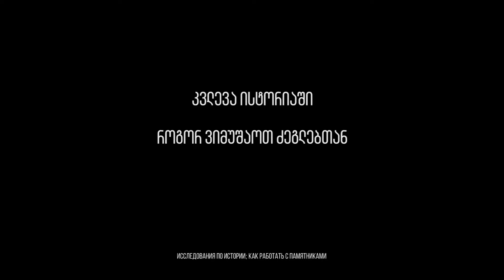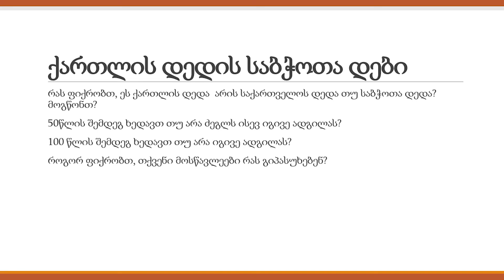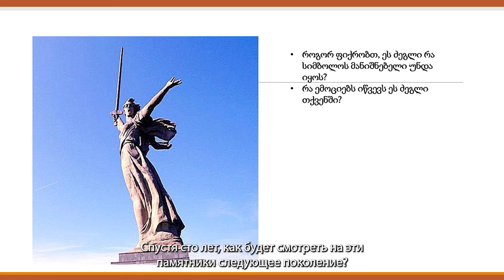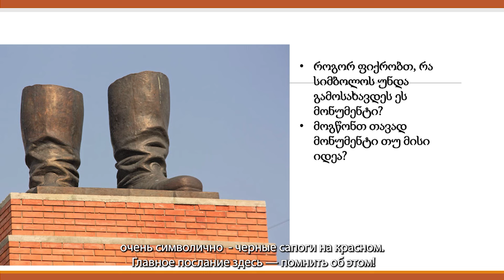Training # 2 for History Teachers - Research methods; How to work with memorials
Expert Natia Pirtskhalava in the framework of the Project History Competitions 3.0